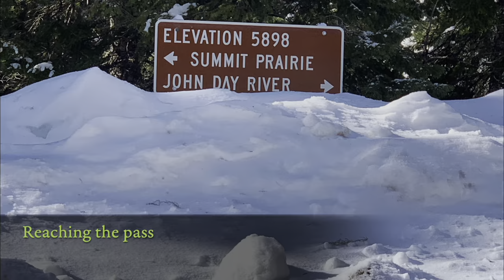Summit Prairie - headwaters of the John Day River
Riding out of Prairie City, Oregon, and following the John Day river up to its source in January, when the cold winds blow and snow covers Summit Prairie. Deep snowfall blocked passage on to Seneca, Oregon, but the ride back the way we came was cold enough!

RIDERS & PHOTOGRAPHY: Amy Polo & James Thomas
EDITING & PRODUCTION: James Thomas
SHOT ON: 2/5/2021
LOCATION: Prairie City, Grant County, Oregon